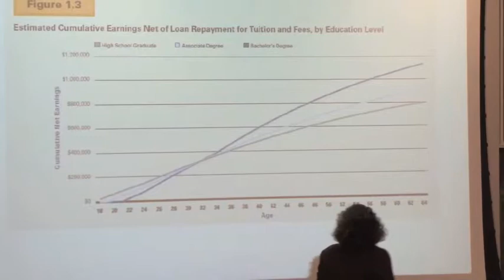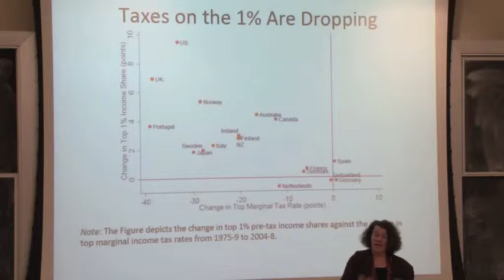Inequality, Educational Access and the Future of the University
Panel of scholars and politicians discussing educational inequality and access at the UC Davis Center for Poverty Research event on January 20, 2012.